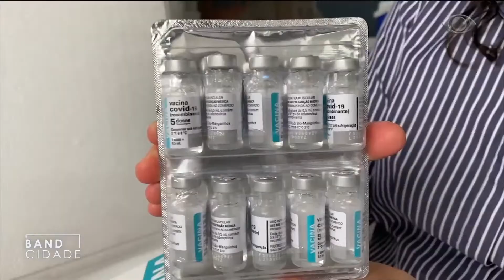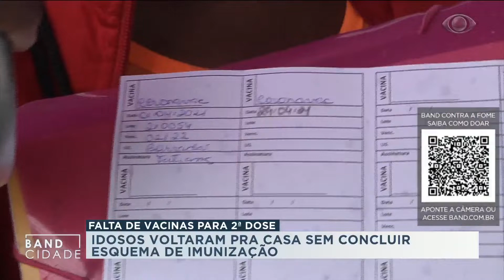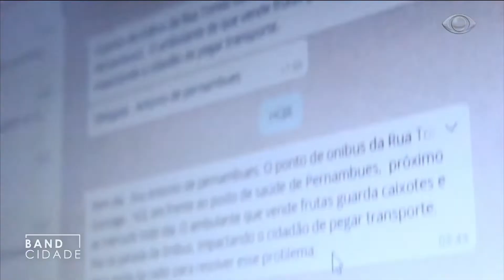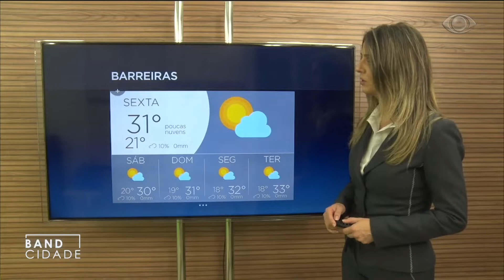BAND CIDADE - 29/04/2021 - AS PRINCIPAIS NOTÍCIAS DA BAHIA